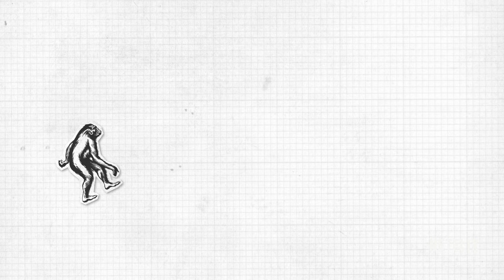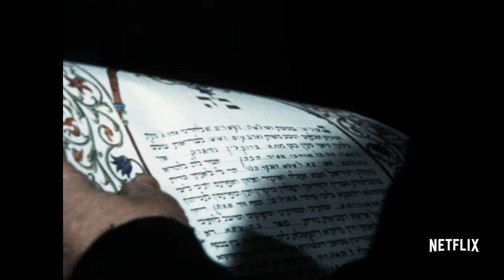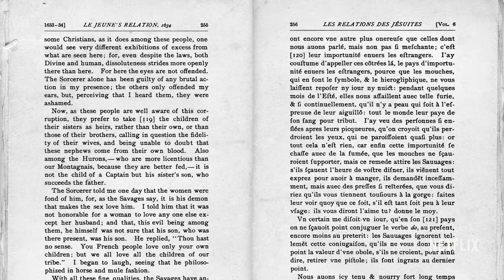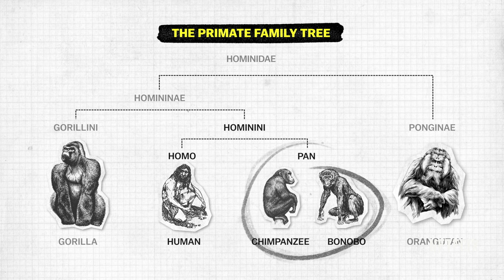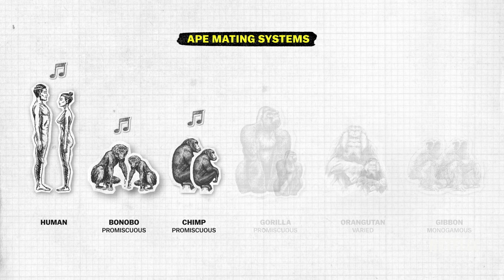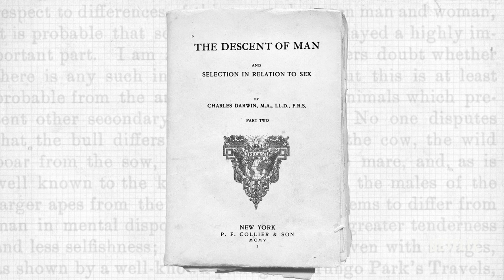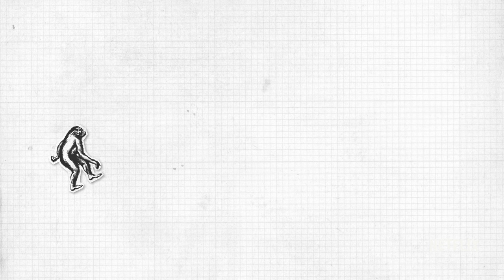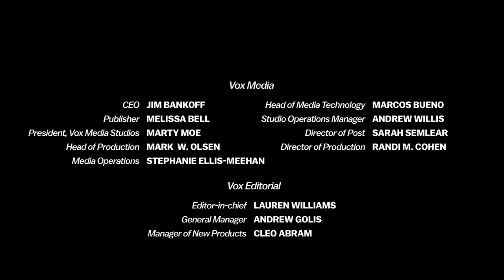Monogamy, explained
In 2016, more than 2.2 million couples got married in America, but more than 800,000 got divorced. Cheating and breakups cause grief and heartache every day. Yet some historians and evolutionary biologists say monogamy is a relatively new, self-imposed system. Their evidence suggests humans lived without it for more than 250,000 years. And we only started marrying for love in the 1700s.

So if monogamy is so hard, why do most of us, all around the world, make it a central goal of our lives?

Vox tackled this question in the first episode of our new show with Netflix, Explained, which premieres today! If you like our videos, then you’ll love this show; it’s our most ambitious video project to date.

To watch, search “Explained” on Netflix or go to Netflix.com/explained. Click the “My List” button to make sure you don’t miss an episode!